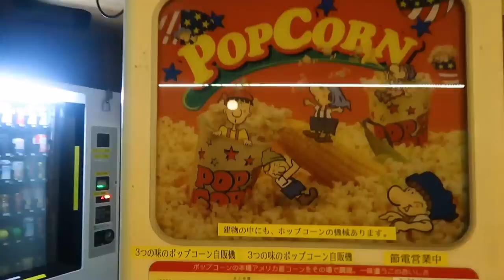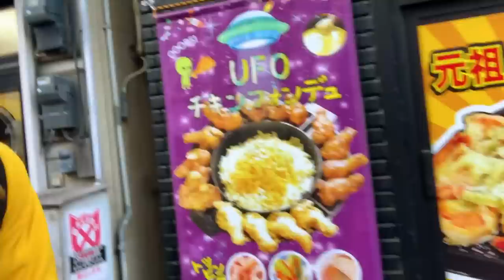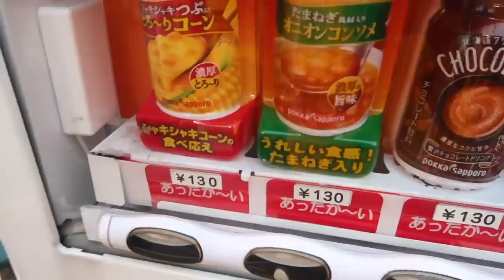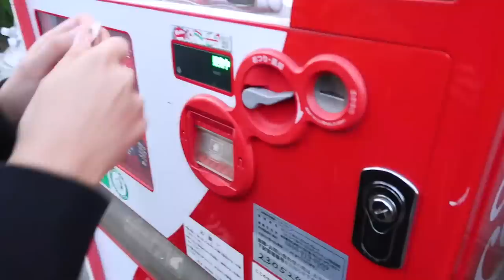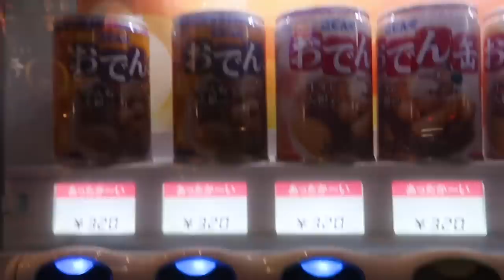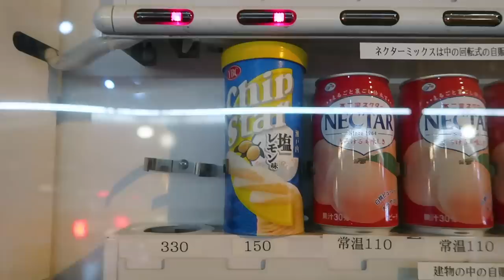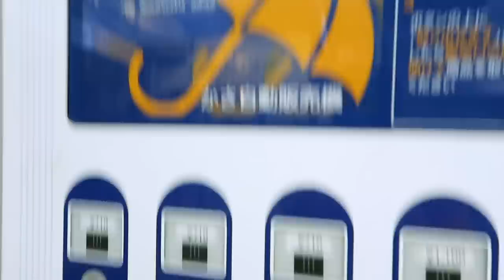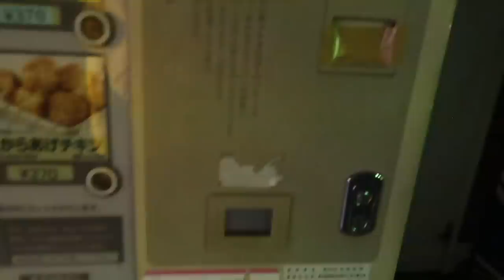I Tried Living On Tokyo Vending Machines For 24 Hours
"Q challenges himself to survive solely off of vending machines in Tokyo, Japan. Many have tried and many have failed, how do you think he'll do?"

MUSIC